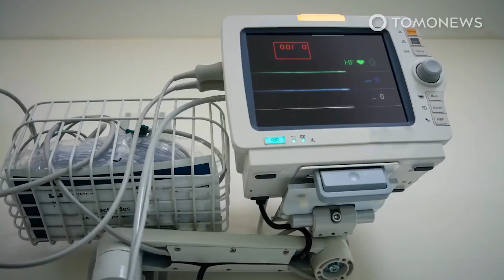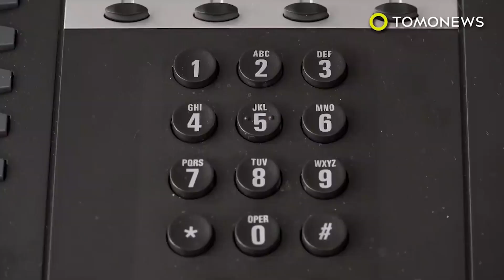Ibu Susui Anak Hingga Meninggal di Atas Kapal Hanyut - TomoNews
VENEZUELA — Seorang wanita 40 tahun di Venezuela menjadi pahlawan bagi dua anaknya dengan menyusui mereka agar tetap hidup saat terjebak selama empat hari di sebuah kapal kecil hingga akhirnya ia meninggal karena dehidrasi.

Sebanyak sembilan orang, termasuk Mariely Chacon dan keluarganya berlibur di atas kapal dalam sebuah rekreasi dari Higuerote ke pulau La Tortuga pada 3 September lalu, menurut Univision.

Namun perjalanan berubah menjadi bencana ketika sebuah ombak besar membelah lambung kapal dan mereka tidak pernah tiba ke tempat tujuan.

Chacon mengungsi ke sebuah kapal sekoci bersama dua anaknya yang berusia 6 dan 2 tahun, bersama pengasuhnya Veronica Martinez yang berusia 25 tahun.

Selama empat hari, mereka terombang-ambing di tengah lautan dan di bawah terik matahari.